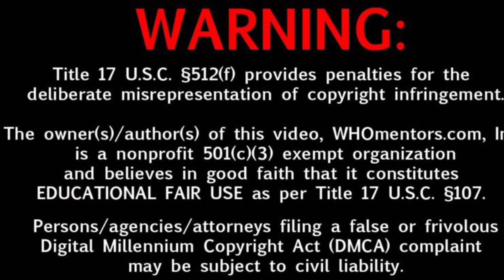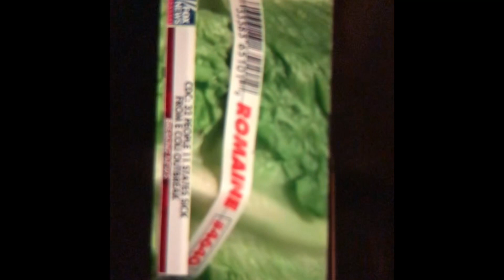Warning USA Romaine Lettuce 11/24/20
Report Health Warning CDC
November 24,2020
All US Residents all States
Warning don’t Eat Romaine Lettuce
Clean any area you kept it
Sanitize all area
All forms of Romaine Lettuce
Do not Eat